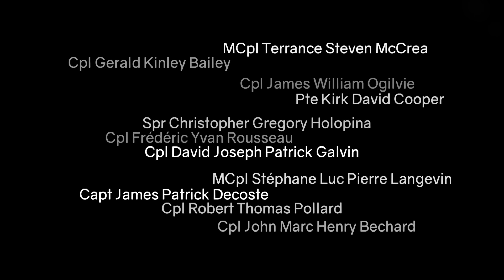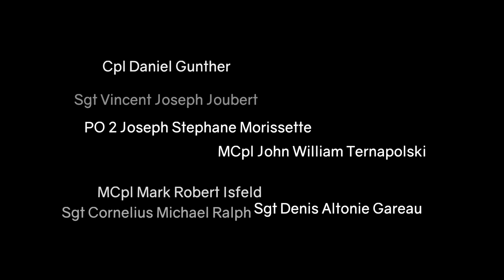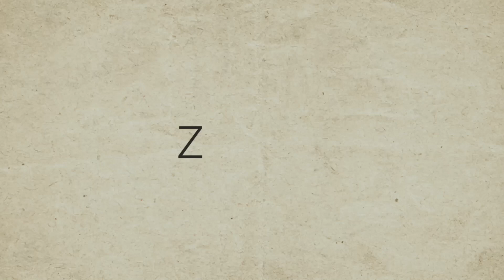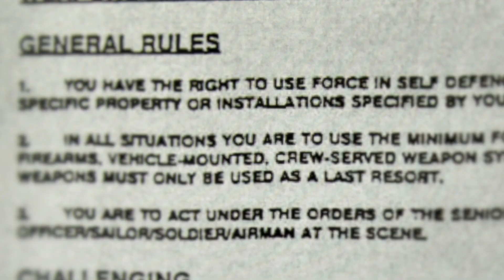A Fragile Peace - Full Documentary (Part 1/4)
20 years after the war ended in the former Yugoslavia, Canadian peacekeepers and refugees talk about what they lived through and how the conflict still affects them and the country today.